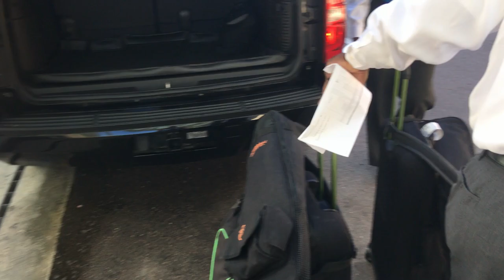The Pratts celebrate a bday in Bahamas, visit Summerland for wine tasting, hit up Kauai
Throwback spedii adventures from our early days of vlogging